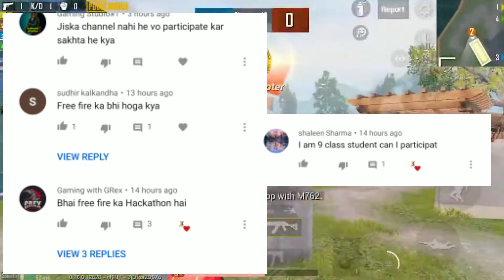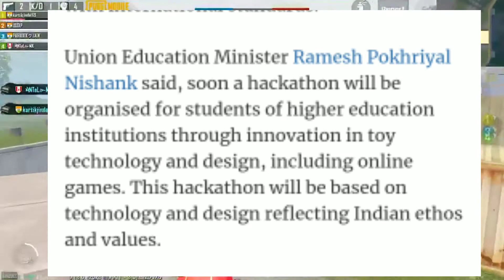Government offers job in online gaming | Hackathon requirements | government jobs for gamers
Government offers job in online gaming | Hackathon requirements | online gaming jobs by government |

Hackathon requirements
online gaming jobs by government
free fire walo ke liye hoga
hackathon free fire walo ke liye hoga
class requirements for online gaming jobs
class requirements for hackathon
complete details of hackathon
hackathon requirements kya hai
online gaming jobs offered by government
pubg mobile jobs by government
jobs for pubg by government
free fire jobs by government
toy technology jobs offered by government
government jobs for gamers
govt. jobs for gamers
QnA

All content I used in this video is not my. I take all video and images from google and other sites.